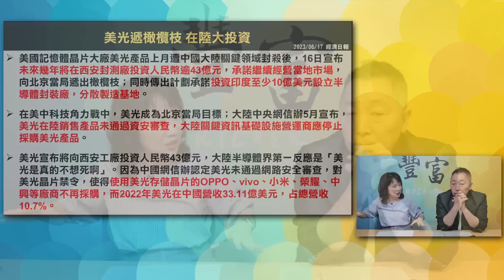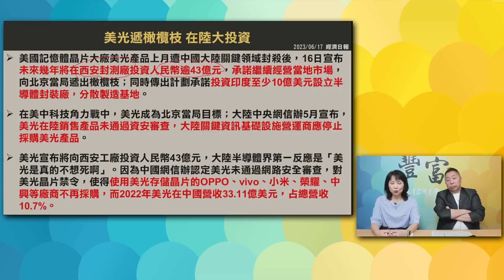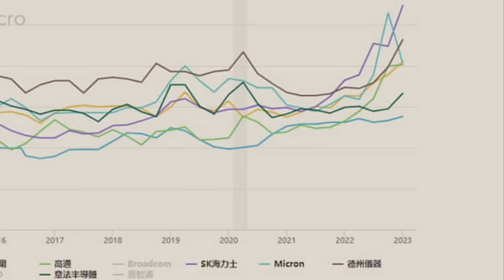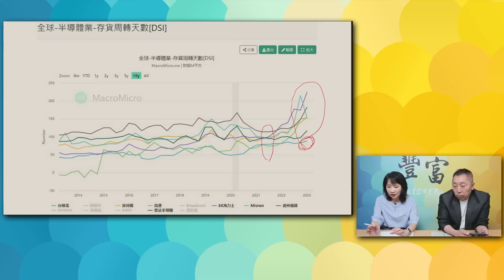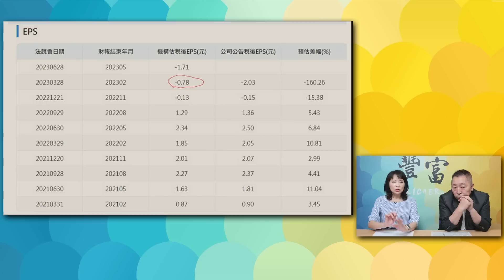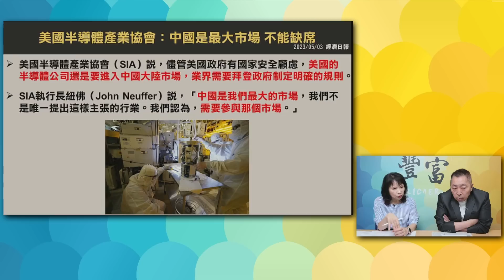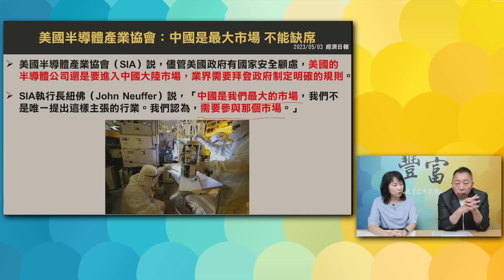'23.06.20【豐富│東南西北龍鳳配】Pt.2「美光」真妙：越是制裁，我就越是抱緊中國大腿！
主題：「美光」真妙：越是制裁，我就越是抱緊中國大腿！
節目直播時間：週二 14點